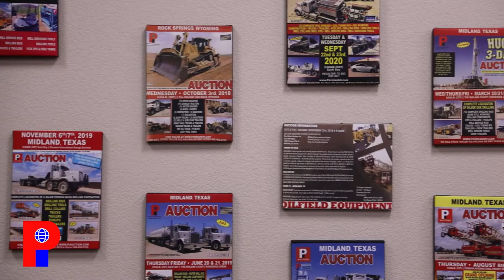We hope to see you April 20th!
On April 20th, we are auctioning off a HUGE inventory of complete unused & used frac valve parts in Midland, Texas! This is one auction you won't want to miss. You can bid in person on our yard or online through ProxiBid.